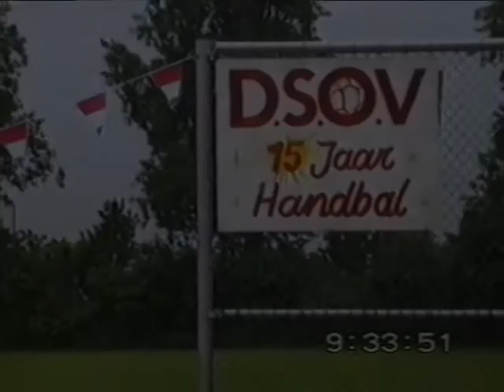1993 01 DSOV Handbal 15 Jaar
DSOV Handbal 15 Jaar